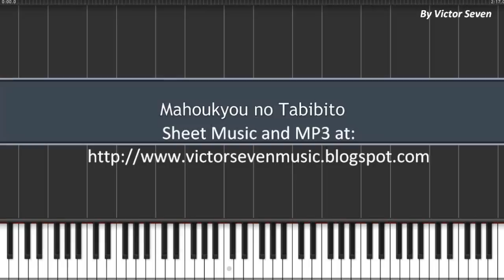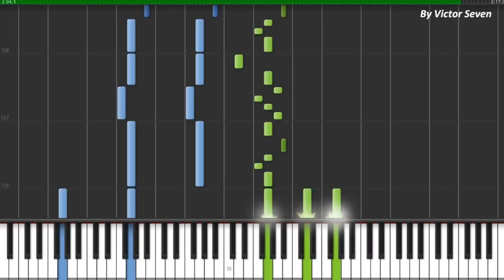Mahoukyou no Tabibito - Fairy Tail [Synthesia] [Piano Tutorial]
Well, after a few weeks, I  finished another video.

Let's see. I think I fix the problem with the volume. I also tried to use the mp3 sound, with better quality, instead of Synthesia's MIDI sound. Tell me what do you think about this, if you like the result or not. I'm trying to obtain the best video and audio quality. =)